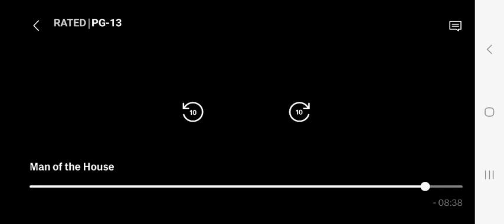& he shot gun outtah hand pewpew 😁